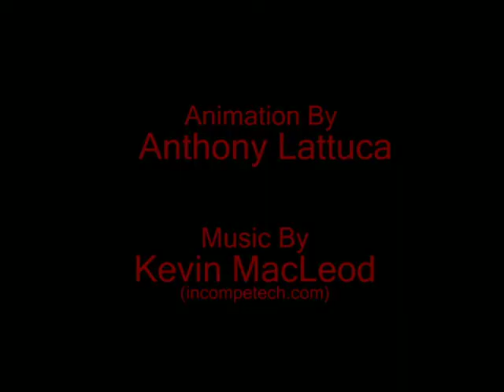3D Cereal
3D cereal i made in maya special effects.